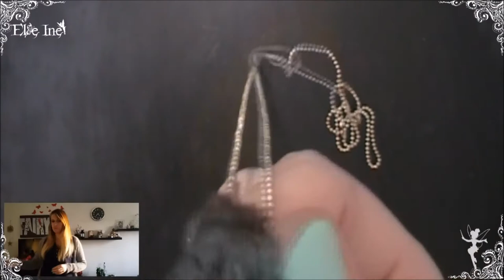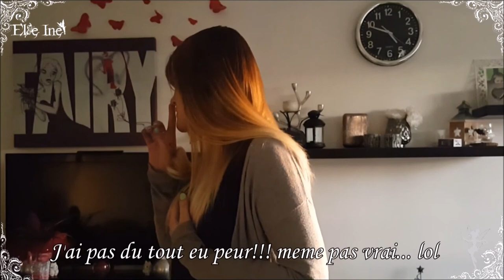[♥✿ Créations du mois de Novembre ✿♥]